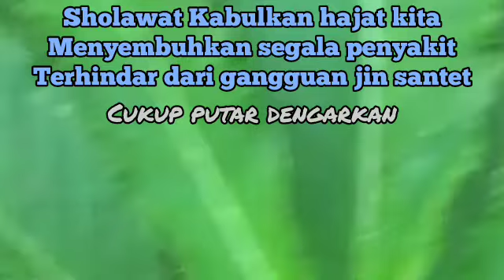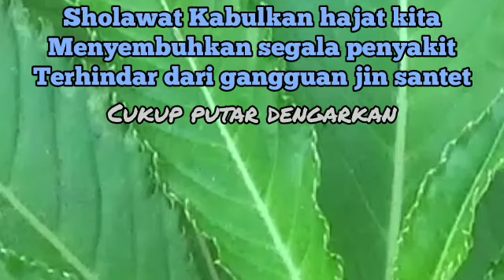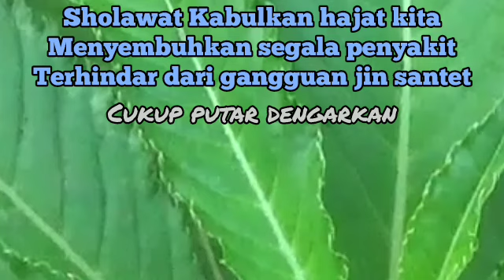Ruqyah Susah Tidur Malam, Coba Dengarkan Ayat Ruqyah Insomnia Susah Tidur 67